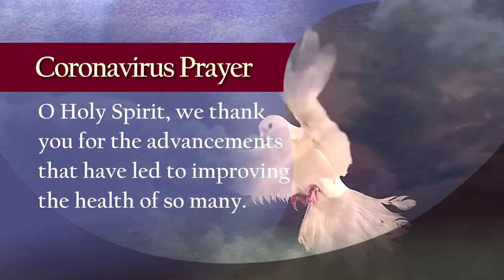QUARANTINE LIFE SA RIYADH KSA | OFW QUARANTINE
OBRA Na Quarantine Sa riyadh ksa | OFW Quarantine